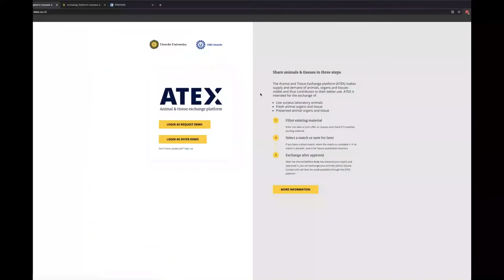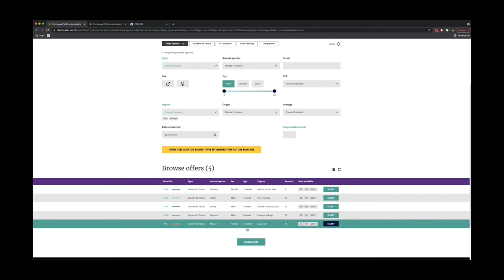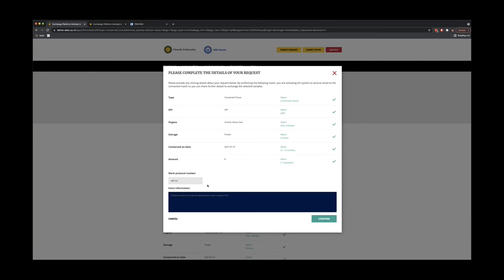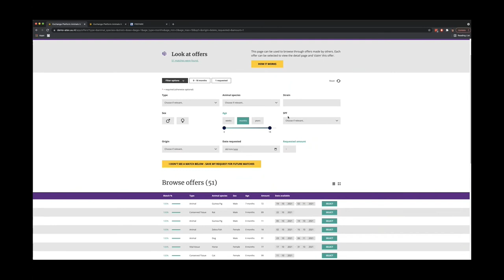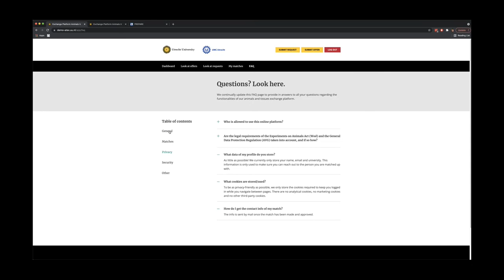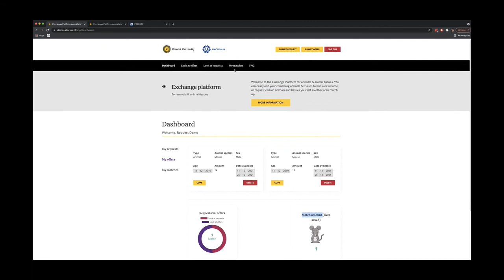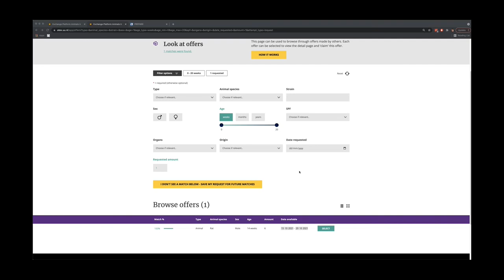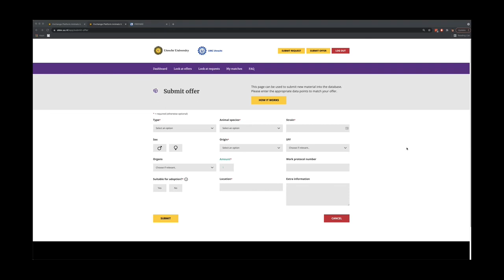ATEX: sharing animals and tissues (workshop)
Learn how to use the ATEX website for offering and requesting live animals and animal tissues and find out how the tool helps you to reduce animal use.

Speaker: Daan Weustenraad B, Freelance web developer

On October 26th, 2021 Utrecht University (the Open Science programme) and the Animal Welfare Body Utrecht held an online symposium on the relationship between Open Science and animal experiments, called ‘Better Animal Research through Open Science’.